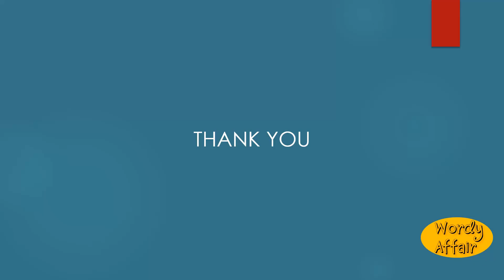Jasperize Meaning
To convert into, or make to resemble, jasper.

In this video, you will learn "Jasperize" Meaning and pronunciation in English.

Wordy Affair